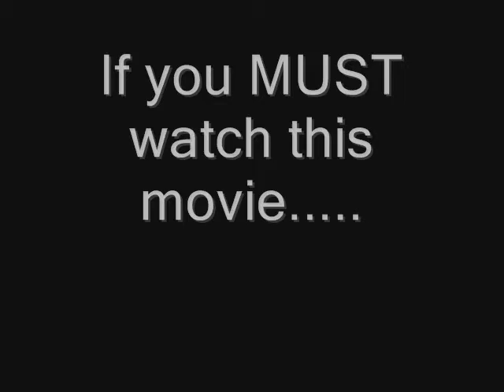Going Beserk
He's just not that into it